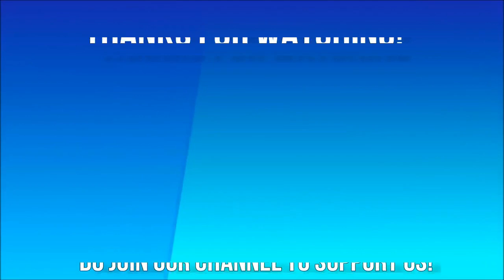Dillaku Dillaku Song REACTION | Racha Movie | Ram Charan, Tamanna | Parbrahm Anurag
Hello guys, here is our reaction on Dillaku Dillaku Song! Watch&Share!

Parbrahm Singh - @parbrahm
Anurag Sharma - @stylish_champ